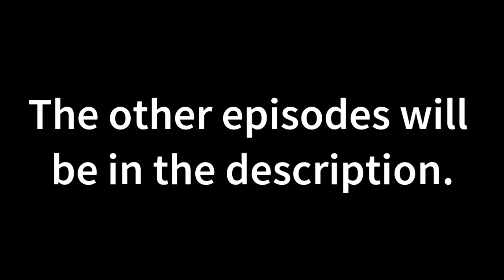Paris Lee Bennett - Psychopath with Piers Morgan - Ep.4